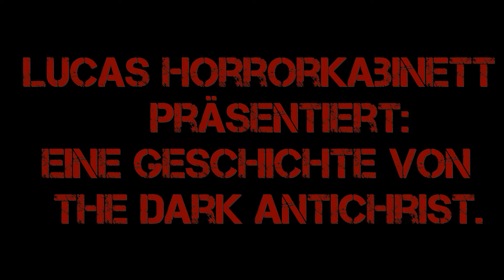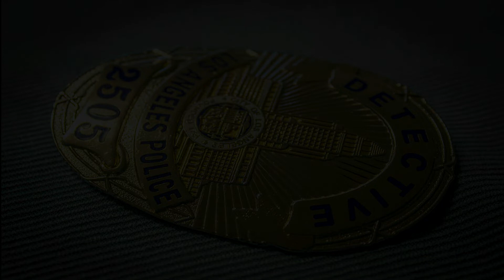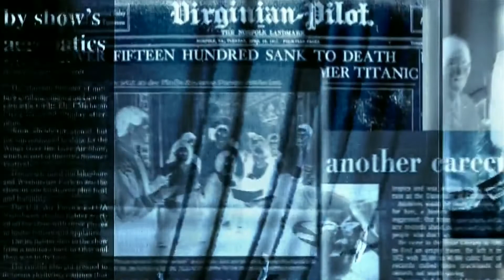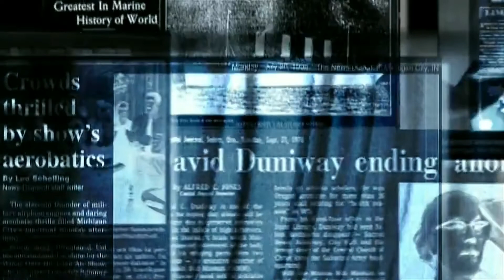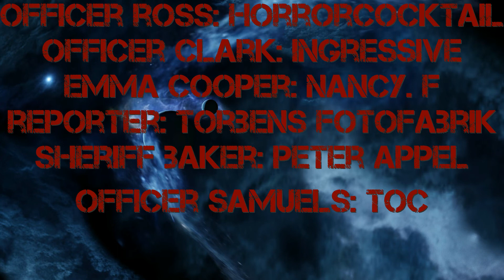Alle Creepypastas aus 2022 von Januar bis Juli🎧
Das Jahr ist schon wieder zur Hälfte rum, und darum gibt es heute, mal wieder eine neue Creepypasta Compilation. Bestehend aus allen CPs von Januar bis Juli, die ich dieses Jahr veröffentlicht habe. Vertonungen, die Teil einer Reihe sind (Wie Krieg der Toten oder Cyberpunk) hab ich hier bewusst ausgelassen, da diese ihre ganz eigene Compilation haben, vzw. noch kriegen werden ;). Auf Schlaflose Nächte noch.

00:00:00 - Dunkler Dreiklang
00:08:47 - Hasen im Bachbett
00:29:20 - I'm a 911 Operator
00:38:10 - Eine amtliche Mitteilung an die Bevölkerung
00:45:30 - We Danced
00:51:27 - Kulinarisch Hässlich
01:01:38 - Rusted Rabbit.JPG
01:09:31 - Das Monster muss sterben
01:18:10 - Die Emotionslose
01:22:26 - Eine klassische Begegnung der dritten Art
01:42:37 - Visitors (700 Abo Special)
02:09:29 - Mr. Widemouth
02:22:15 - Regierungsmitteilung
02:24:36 - Der menschliche Horror
02:31:17 - Mr. Mix
02:36:07 - Nebula, das Klavierspiel vor meinem Fenster

Wenn ihr wollt das ich eure Selbst Geschriebenen Geschichten Vertonen soll dann benachrichtigt mich auf folgenden Social Media Seiten.

Luca's Horrorkabinett#8477​​​​​​​​​​​